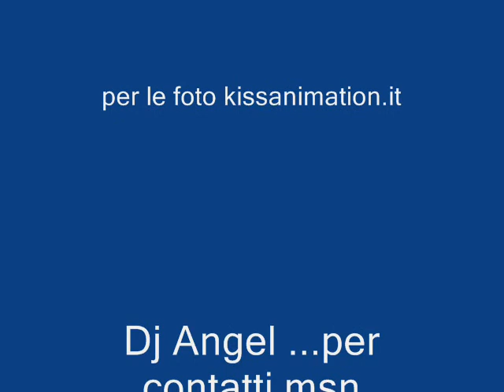fevernight @ 18 anni monica disco zirben with dj angel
03 ottobre 2008 festa 18 anni monica disco zirben santa maria a vico